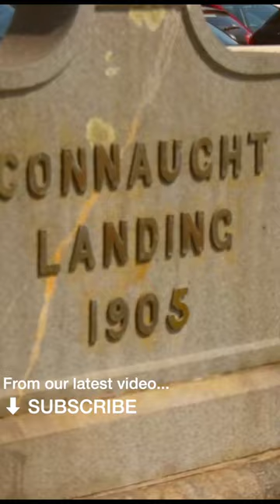Guernsey shorts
This is a shorts video to show some clips from our latest sailing video where we sailed across the channel from Plymouth to Guernsey on our Jeanneau Sun Odyssey 35 Legende Sailboat